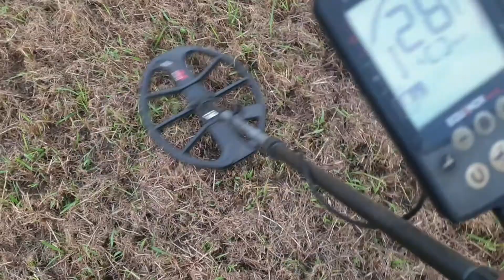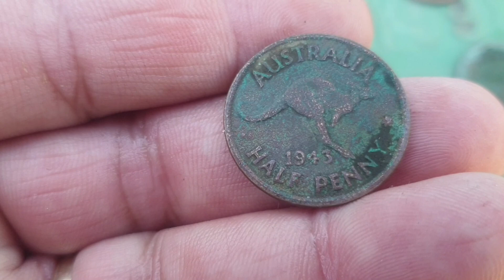Equinox. Sweet sweet sound